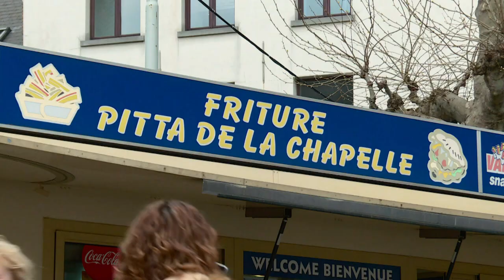Nova cara, mesmo sabor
As lojas de batatas fritas tradicionais da capital belga vão ganhar um design repaginado. A esperança é que o novo visual fique marcado na lembrança dos turistas.